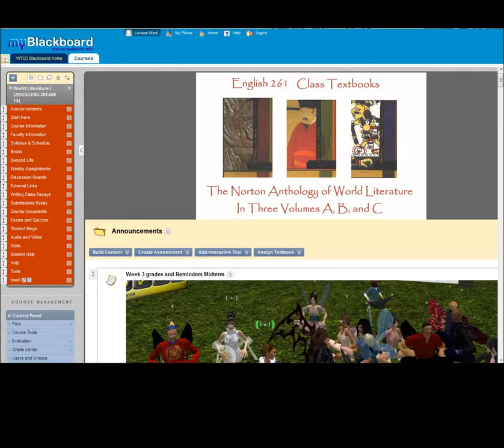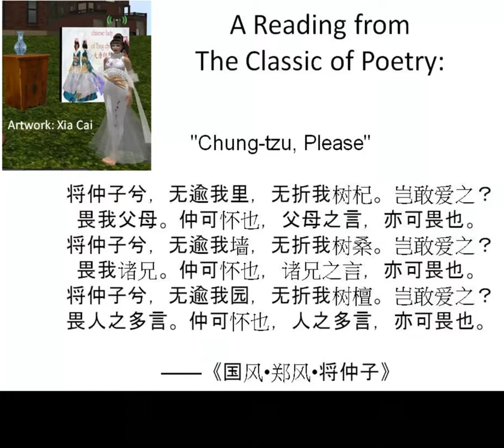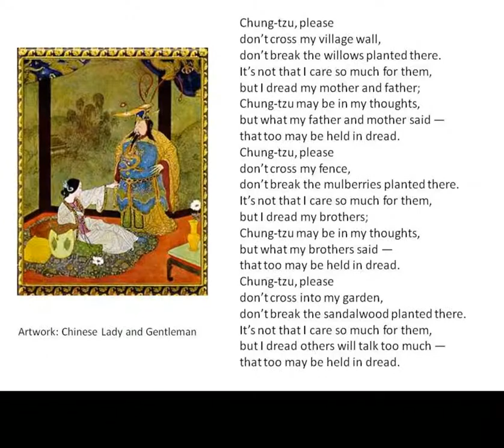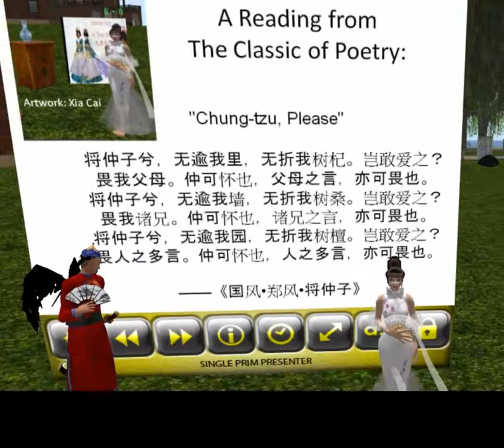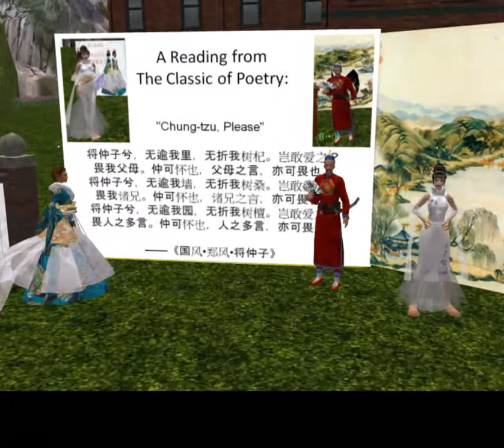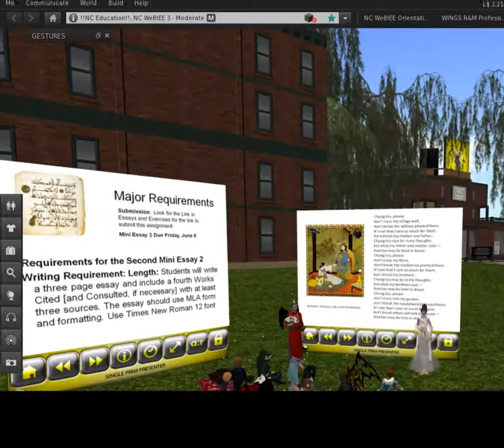Second-Life-261-World-Literature-The-Classic-of-Poetry-Reading.mp4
The Classic of Poetry "Chung-Tzu, Please" A reading of a ancient Chinese poem by two students in my World Literature class in the Summer of 2012